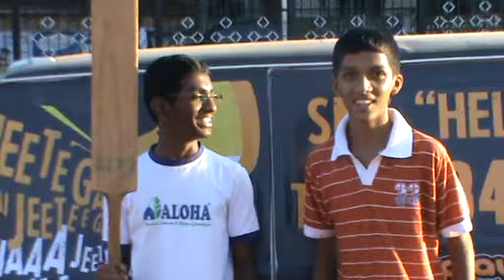screm for india scream 29 day 6 34